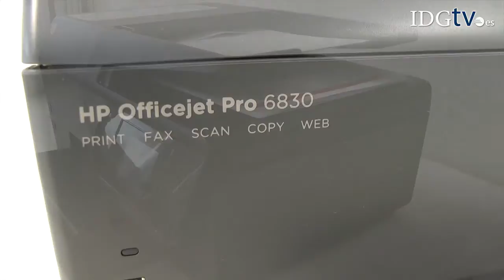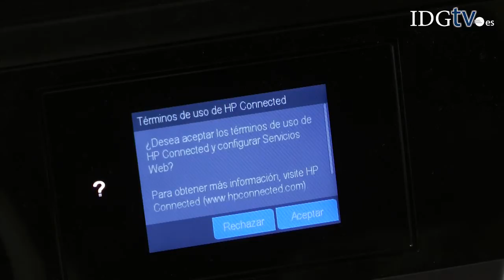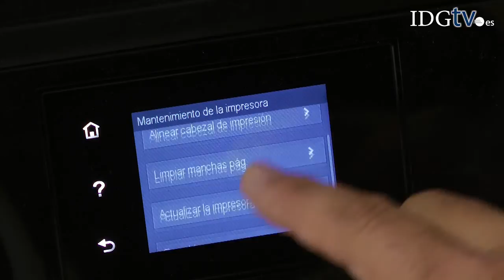Análisis de la HP Officejet Pro 6830e AiO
Analizamos una de las últimas apuestas de HP pensada para profesionales o pequeños grupos de trabajo con un volumen de trabajos en torno a las 1.000 páginas impresas al mes. Con sus cartuchos de tinta de formato XL podemos abordar las 1.500 impresiones con un coste bajo de página impresa.